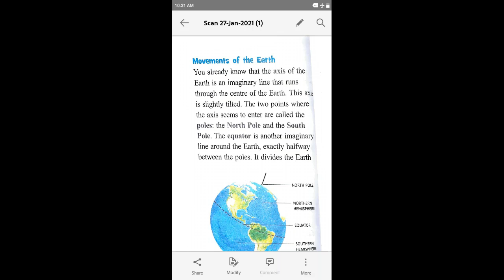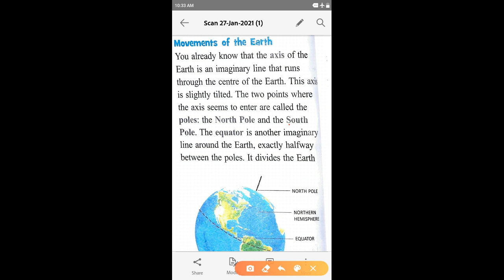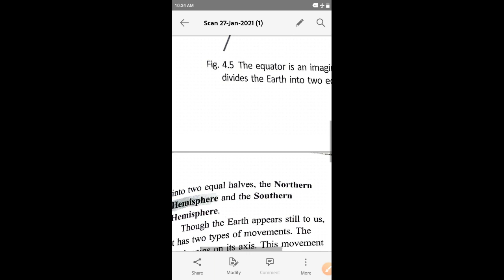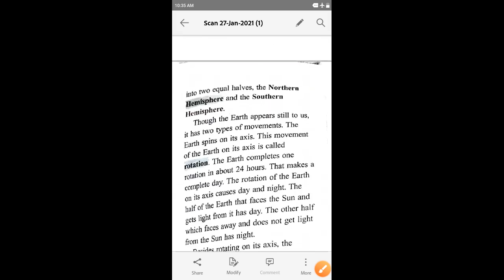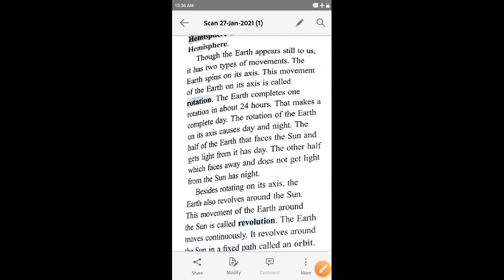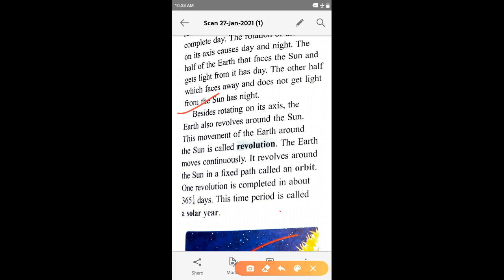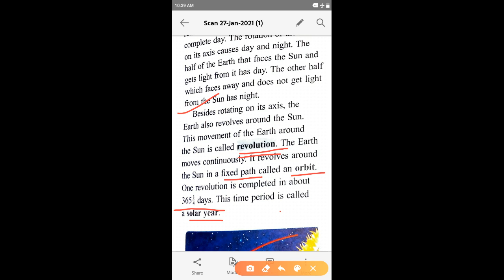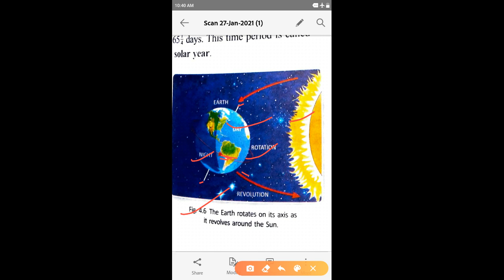Class - 4 sub - Science Le - 4 part - 2